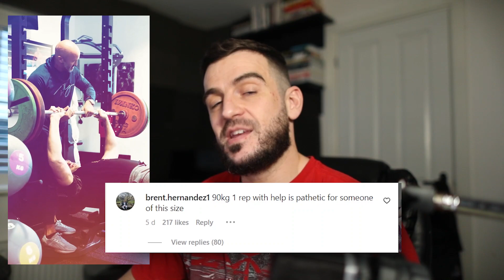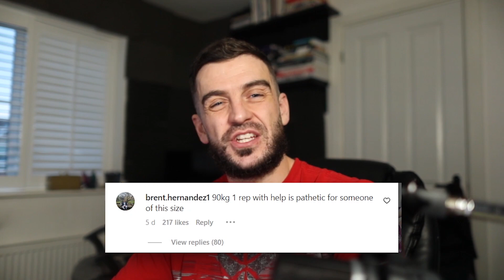"Tyson Fury Is Weak & Pathetic. This is embarrassing!"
Uncensored & exclusive videos "Tyson Fury Is Weak & Pathetic. This is embarrassing!"

HUGE SALE: The Natural Physique Academy

📱 [APP] Join my Physique Academy App & train with me for less than £0.50p per day (access to 13 science backed periodized training programs):

BEGINNER STRENGTH SERIES:
Beginner Strength Push | Pull | Legs: